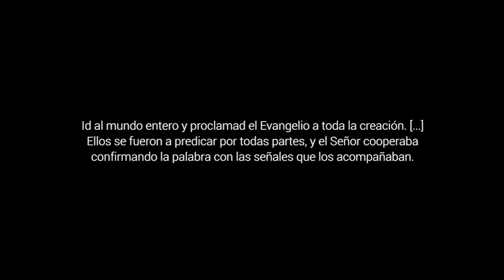Solitarios o solidarios - Ascensión del Señor, Ciclo B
Mc 16,15-20. La tarea de vivir en Dios es lo que todos compartimos y se nos invita a continuar. Jesús no es un solitario, sino un solidario. Cuenta con nosotros. Nos da su fuerza para que hagamos posible esta vida desde ahora: llevar el Evangelio, la Buena Noticia de la salvación, a todas las personas.